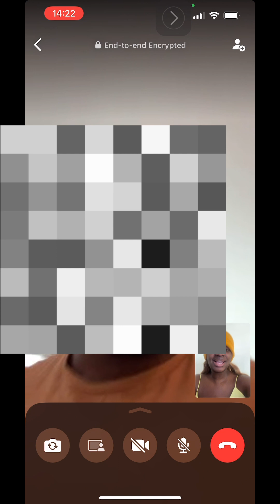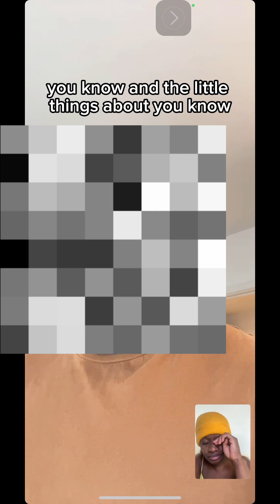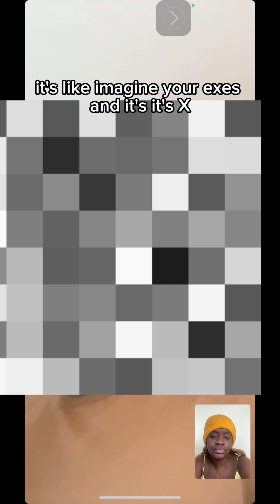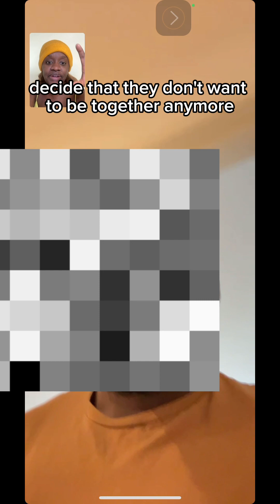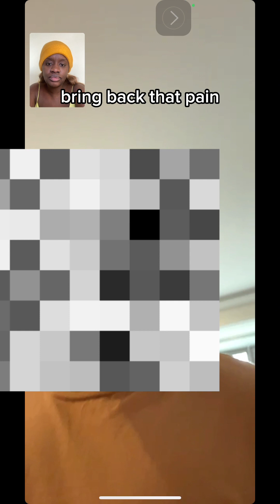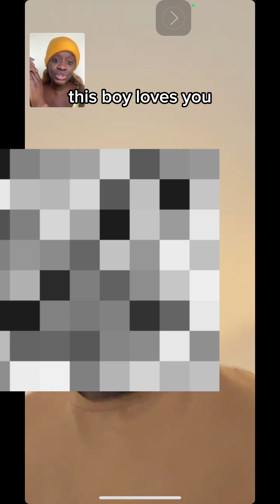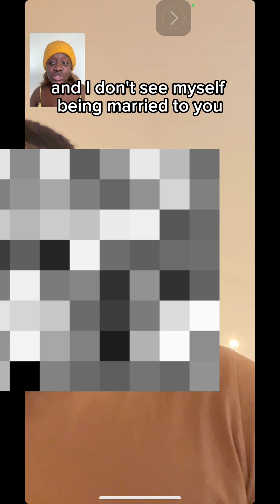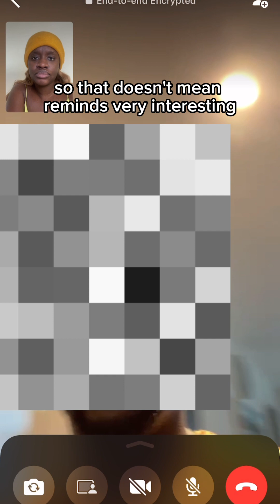A conversation with my ex, how we stayed friends 😅❤️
Welcome to honeyyrene latest YouTube video where we delve into the unique and heartwarming story of two exes who have not only remained close friends but also continue to inspire and entertain each other long after their romantic relationship ended.

Join us as we explore the beautiful friendship between these two individuals, both with Nigerian heritage and currently residing in the UK. Despite the complexities of their past relationship, they have maintained a bond built on respect, honesty, and genuine admiration for one another.

What makes their story even more intriguing is the contrast in their current life situations. While the female ex is happily married and expecting her first child, the male ex remains single, driven by ambition and a goal to achieve millionaire status before settling down.

Through candid conversations and shared experiences, they offer insights into navigating friendship after romance, maintaining boundaries, and supporting each other's life choices.

Get ready for a heartfelt journey filled with laughter, inspiration, and a celebration of enduring friendship. Don't miss out on this captivating tale of love, growth, and mutual respect. Tune in now and join us in celebrating the power of friendship!